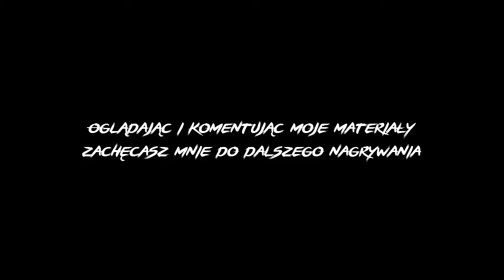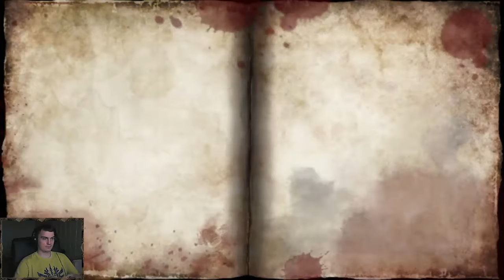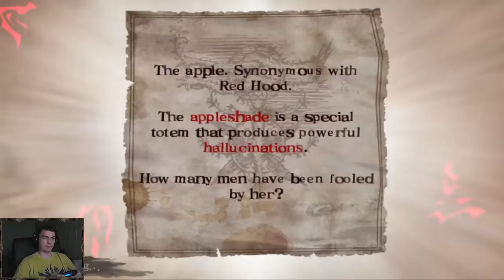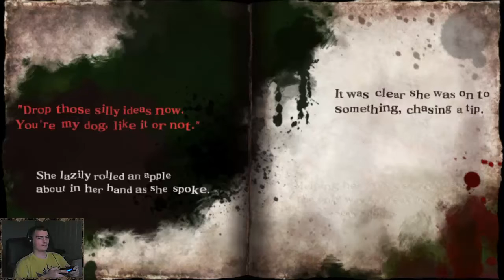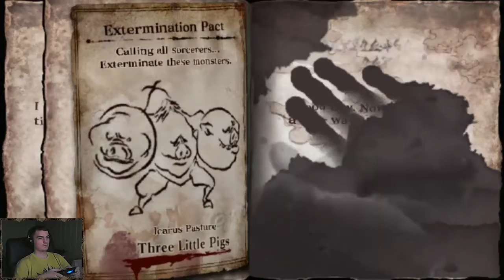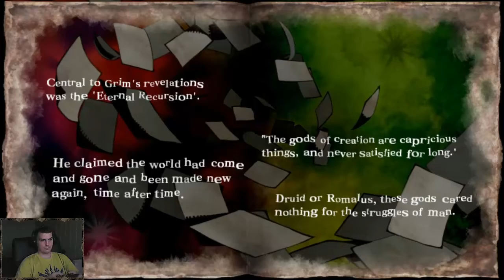Soul Sacrifice Delta #9: Czerwony Kapturek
Lecimy z pierwszym epizodem frakcji Grim. Można by ją uznać za neutralną, ale lepsze będzie stwierdzenie, że swoje "Poświęcić, czy uratować" zostawiając na pastwę losu. Poznamy też baśń o trzech świnkach :D